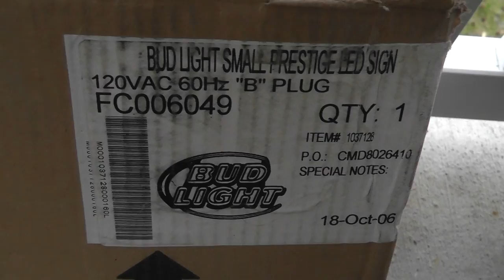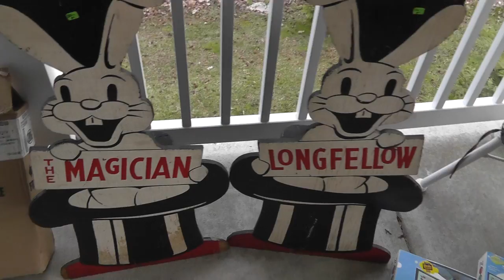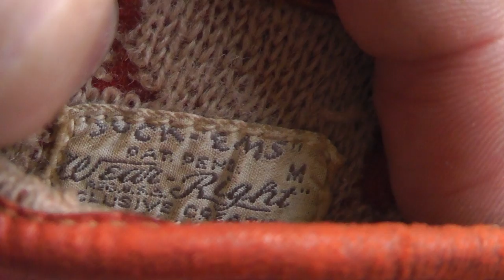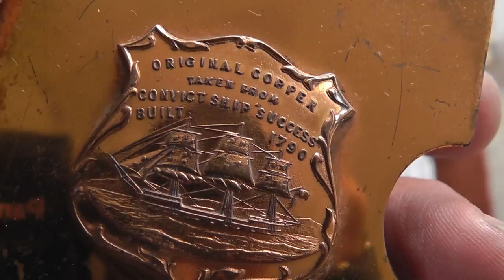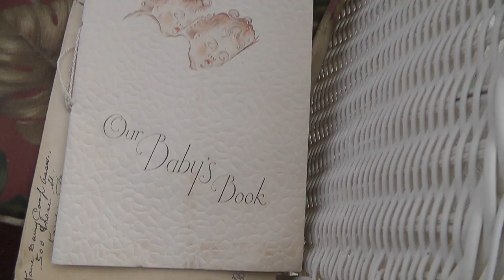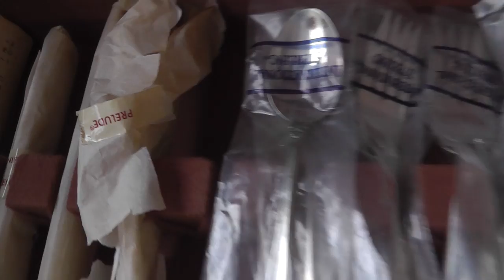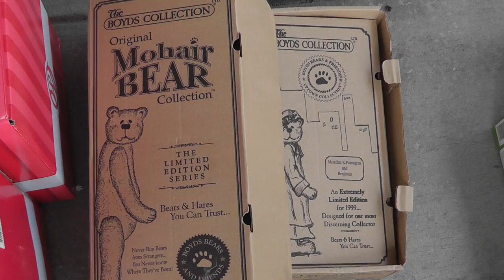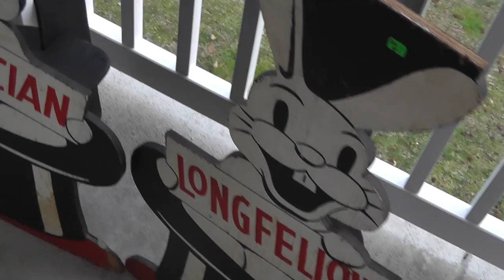Yard Sale / Flea Market Finds Haul Video #219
Every once in a great while at yard sales, you come across one where the people selling just want to get rid of the stuff. They don't care that the prices are cheap, all they want is to move stuff out. These are the sales where you need to be willing to buy a truckload. - Link to my terminal99 eBay store! - Link to my terminal99 eBay store! - Link to my terminal99 eBay store!